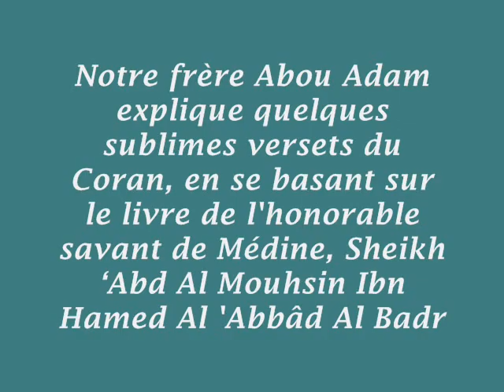35/50 PARMIS LES TRESORS DU SAINT CORAN/ DOUROUSS.ABDELMALIK.COM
- Explication des versets 1 à 3 de la sourate « Les coalisés »
- Lorsqu'Allah parle à son Prophète, il parle aussi à toute la communauté
- La différence entre le polythéisme (chirk) et la mécréance (koufr)
- Explication du verset 3 de la sourate « Saba »
- Le sens de la résurrection -